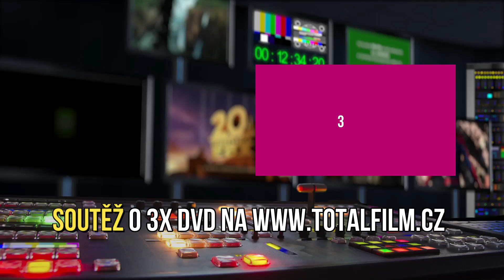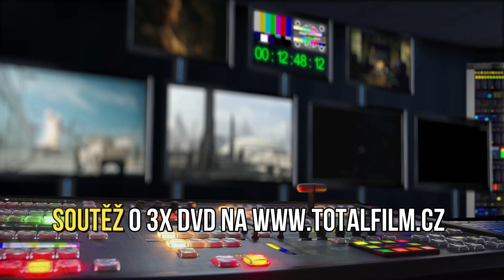Příliš osobní známost (2020) na DVD (P. Hřebíčková) soutěž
Natálie (Petra Hřebíčková) je šťastná svobodná třicátnice se skvělou kariérou a dlouholetou nejlepší kamarádkou Simonou (Tatiana Dyková), které se právě obrátil život vzhůru nohama. Simona se po rozvodu snaží vyrovnat s tím, že její jedenáctiletý syn odchází žít k otci (Ľuboš Kostelný). Tuhle pachuť zažene seznámením s výstředním umělcem Viktorem (Janko Popović Volarić), pro kterého se stává múzou. Viktor je však posedlý nejen Simonou, ale i sexem, což zpočátku vypadá jako vysněný ráj… I Natáliin život nabírá nový směr. Když potká okouzlujícího podnikatele, vdovce Marka (Branislav Trifunović) a jeho dcerku, láska na sebe nenechá dlouho čekat. Jejich soužití je téměř idylické až na to, že jejich vztah je pod drobnohledem Markovy tchyně Evy (Eliška Balzerová), která byla zvyklá pomáhat s výchovou vnučky. Nyní Eva zjišťuje, že musí najít jiný smysl života, aby se cítila šťastná. Seznámení s šarmantním hudebníkem (Predrag Manojlović) by mohlo znamenat nový začátek.